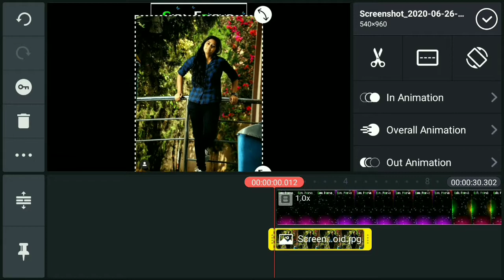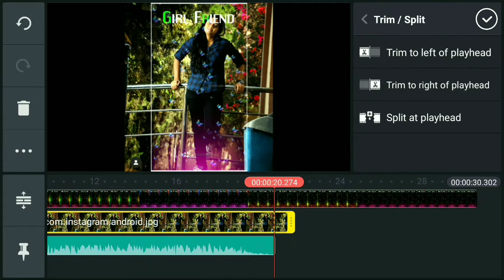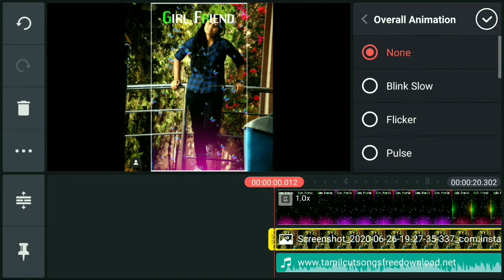How to make Trending💥 WhatsApp status in kinemaster// kinemaster tutorial// CMS TECH